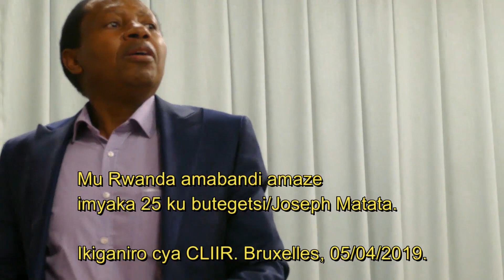Mu Rwanda amabandi amaze imyaka 25 ku butegetsi_Joseph Matata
Ku ya 5/04/2019 i Bruxelles mu Bubiligi habereye ikiganiro-mbwirwaruhame cyateguwe n'ihuliro CLIIR rirangajwe imbere na Joseph.
Mu batanze ibiganiro harimo Joseph Matata, JMV Ndagijimana, Christophe Ndangali na Aloys Simpunga.